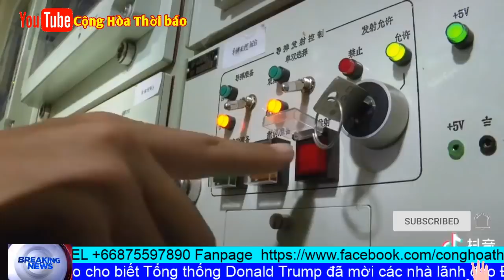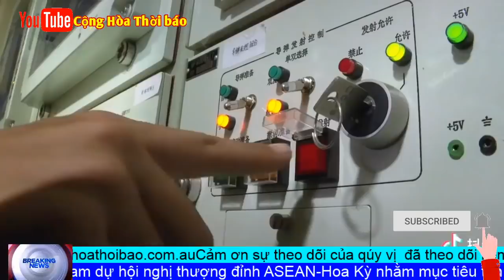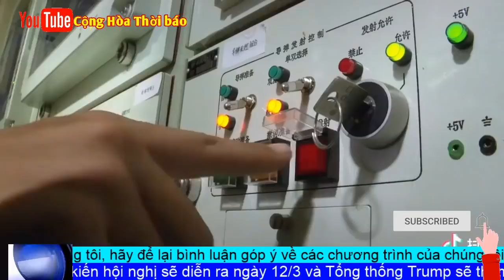TQ Phô trương sức mạnh quân sự hiện đại, nhằm nắn gân Mỹ và Toàn Thế Giới?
Chính quyền Trump ngày càng coi TQ là kẻ thù, mô tả cả TQ và Nga là các cường quốc theo chủ nghĩa xét lại với ý đồ cố gắng thay đổi trật tự quốc tế theo hướng có lợi cho họ. Thông qua chiến lược “Ấn Độ Dương-Thái Bình Dương tự do và cởi mở”, Mỹ đã tìm cách tăng cường các liên minh khu vực của họ, trong đó có liên minh với Nhật Bản và Hàn Quốc, bảo vệ quyền tự do đi lại trên biển, duy trì hòa bình và sự cai trị của pháp luật.